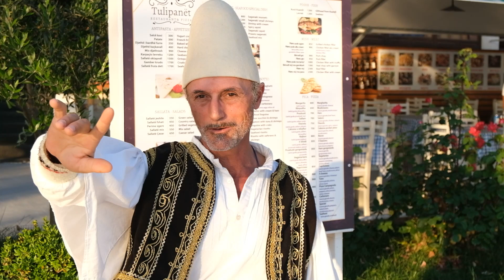SARANDA, ALBANIA (IS IT REALLY WORTH IT?)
Saranda is a city located in southern Albania, along the Ionian Sea. It is known for its beautiful beaches, crystal-clear waters, and stunning landscapes. Saranda is a popular tourist destination, attracting visitors from around the world.

The city offers a combination of natural beauty and historical attractions. One of the most famous landmarks in Saranda is the Lekursi Castle, situated on a hilltop overlooking the city and providing panoramic views of the coastline. The ancient archaeological site of Butrint, a UNESCO World Heritage Site, is also close by and worth a visit.

Saranda's main draw is its pristine beaches, such as the popular Mirror Beach and Santa Quaranta Beach. Visitors can relax on the sandy shores, swim in the turquoise waters, or engage in various water sports activities like snorkeling and kayaking.

Additionally, Saranda is known for its lively promenade, lined with restaurants, bars, and cafes. Visitors can savor traditional Albanian cuisine, fresh seafood, and international dishes while enjoying the vibrant atmosphere of the city.

The city is easily accessible by road and ferry, and it serves as a gateway to explore the Albanian Riviera, a coastal stretch known for its breath-taking landscapes and picturesque villages.

Overall, Saranda offers a mix of natural beauty, historical sites, and a lively atmosphere, making it an attractive destination for travellers seeking a coastal retreat in Albania.